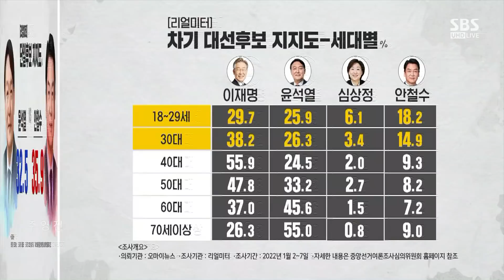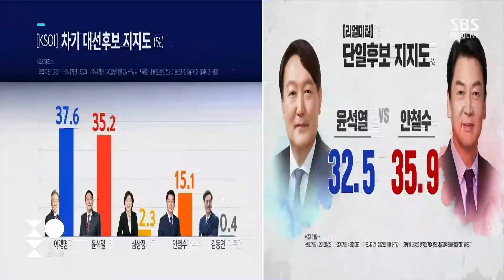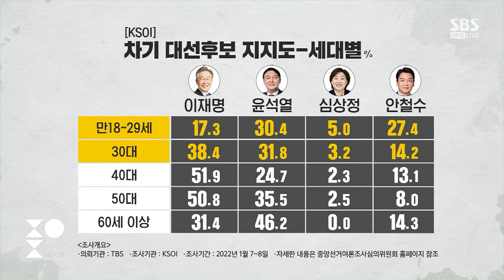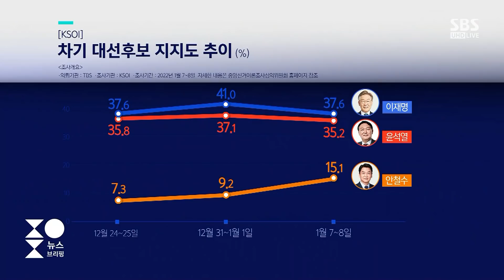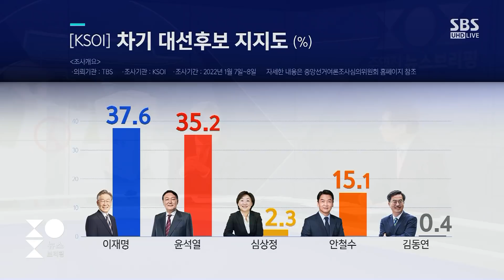여론조사 결과는?…이재명-윤석열 '하락', 안철수 '상승' / SBS / 주영진의 뉴스브리핑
● D-58 차기 대선 여론은?

박상혁 / 민주당 의원
"이재명, 계단식 상승세…안철수 지지율, 국민의힘 내홍 반사 효과"

이상일 / 전 의원
"윤석열-이재명 격차 줄어…단일화 여론조사, 민주당 역선택 가능성"

(SBS 디지털뉴스국)